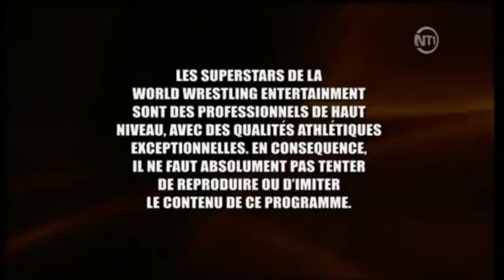[ENTRANCE] Lance Archer WWE2k20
WWE 2k20 entrance Lance Archer